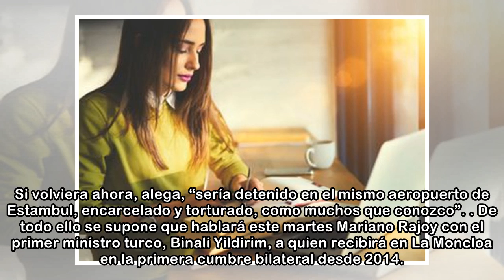“Si regreso a Turquía, me detienen en el aeropuerto y me torturan”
Dos semanas después del frustrado golpe de Estado de julio de 2016, una llamada telefónica a las cinco de la mañana interrumpió bruscamente las vacaciones de Mustafá Yilmaz. Era un vecino que le avisa...